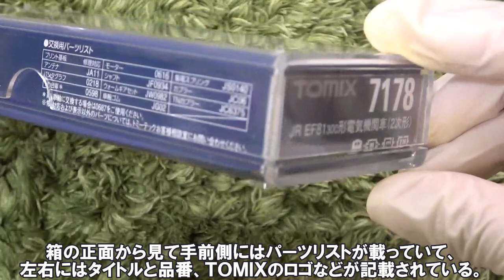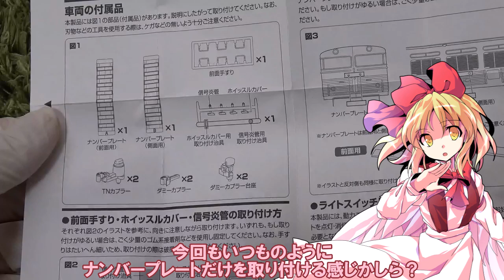銀釜！ トミックスから登場したステンレスのEF81をくるみ達が開封レビューするみたいです。 【鉄道模型 / ゆっくり実況 / TOMIX / リリカ達の鉄道模型84】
今回の開封レビュー品
・TOMIX　7178　JR EF81-300形電気機関車（2次形）

前回のH5系のレイアウトが残った状態からのスタートとなる今回は、H5系と同じ時に発売された九州大活躍機関車EF81形300番台!! 銀色の格好良い車体に魅力を感じて購入してしまいました。今回はナンバープレートのみの取り付けを実施して開封レビュー。走行時はコキを牽引し、EF30も取り出して走らせます。面子はくるみが進行役を担当、幻月がアシストに入ります。これを機に九州の車両をもう1編成仕入れたいなぁ。ブルートレインがあるから、機関車を何かしら入手するか、それとも...。

【音声読み上げ関連】
・AquesTalk

【編集関連】
・ゆっくりムービーメーカー4 / YMM4

【立ち絵 / 画像】
・dairi様 & はるか様